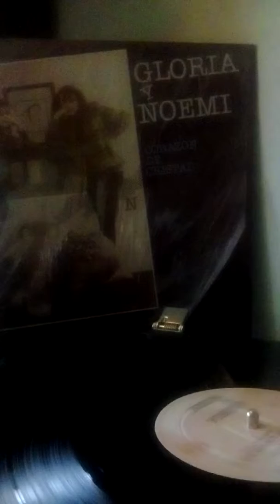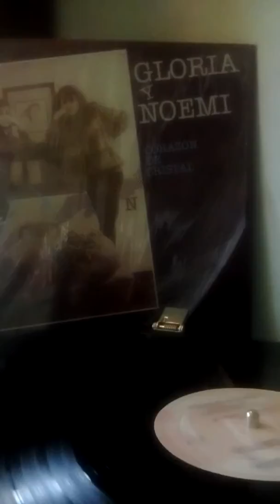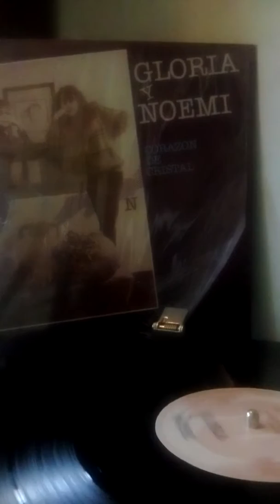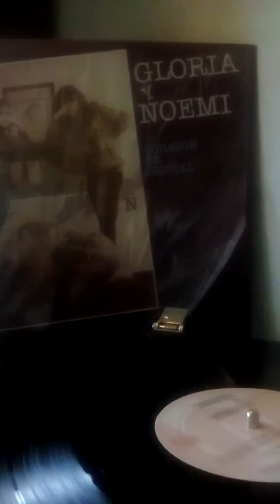Gloria y Noemi - corazon de cristal (Blondie cover)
Spanish version of heart of glass -blondie